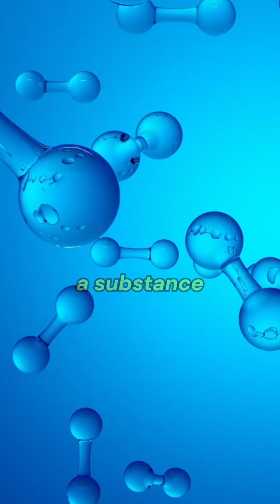How Scientists Are Making Super Strong Liquid Metal!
🌟 Welcome to SciSnapster! 🌟
Where science goes 💥 BOOM 💥 and facts hit harder than gravity.

We’re diving deep into the universe 🌌, the human brain 🧠, atoms so small they make your head spin ⚛️, and mysteries that even your teacher didn’t tell you about 😲.

Here, science isn’t boring. It’s 🔥 fast, 🤯 mind-blowing, and always snapping with fun!

Unlock weird & wild science facts 🧪

Understand the world like never before 🌍

Flex your brain with every snap 🧩

Let’s make science cool again. Welcome to the lab. 🎬🧬
🌟 Welcome to SciSnapster! 🌟 Ever wondered about a substance that can smash diamonds but flows like water? This episode explores **metal hydrogen**, a fascinating area of **materials science** and **physics**. We dive into how **molecular hydrogen** transforms under extreme pressure, often recreated in labs using a **diamond anvil cell** for groundbreaking **research**.